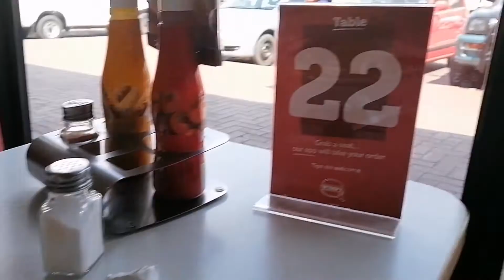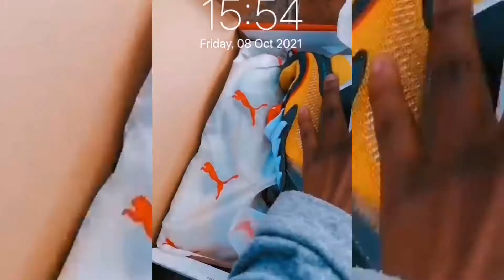VLOGTOBER| BIRTHDAY VLOG| 22| MALAWIAN YOUTUBER 🇲🇼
Open me

I attempted to vlog my birthday and some other special moments